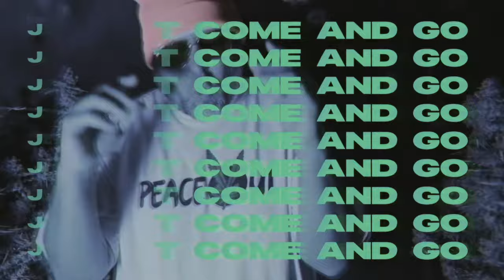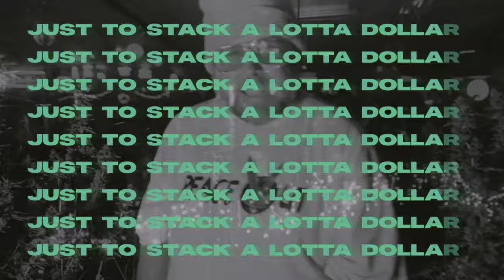Boss Hogg - SMO Official Music/Lyric Video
Take a walk on the wilder side of the pastures with this Backwood Banger for all the Hustlers from the stix to the brix! The BOSS HOGG cannabis strain Is Coming Soon to a dispensary near YOU!

Produced By Mr.SneedBeats